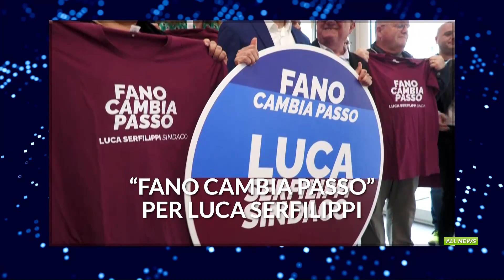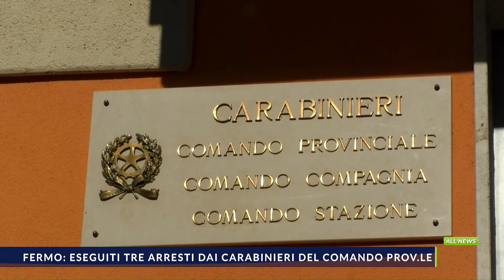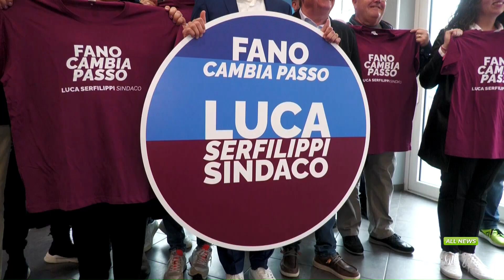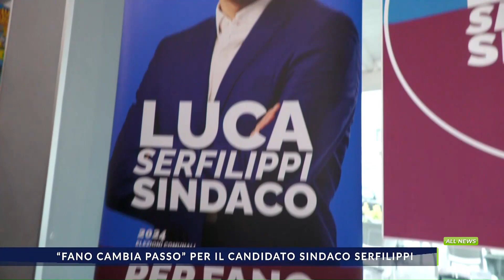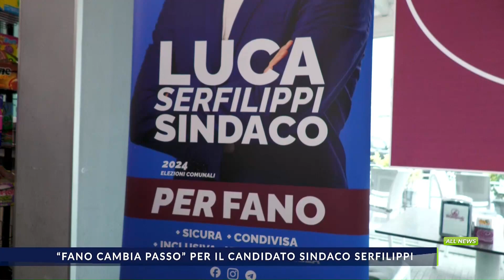TG ALL NEWS del 28_3_2024 edizione giorno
Il telegiornale delle Marche in onda in diretta sul canale 13 di TVRS alle 12,50